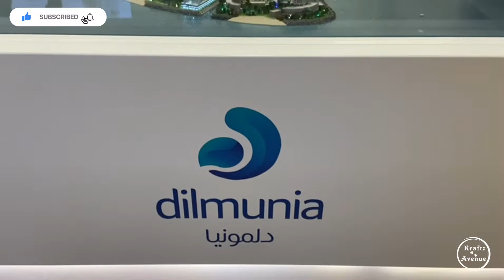Mall of Dilmunia | First Aquarium In Bahrain | Cylindrical Aquarium | New Attraction | Kraftz Avenue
Location - Dilmunia Island, Galali, Kingdom of Bahrain